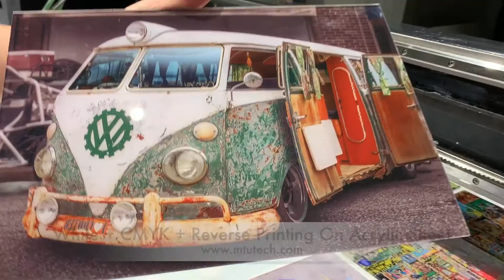UV Acrylic Printer | White + CMYK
.                                        MTuTech丨Youtube
      MT | MTuTech | MT Digital Industry  is World Famous Large Format
                             Printer Manufacturer And Supplier !
                     If You Are Interested In Our Printing Machine